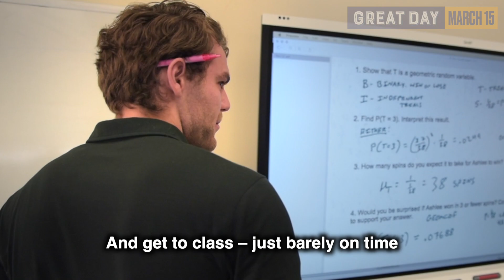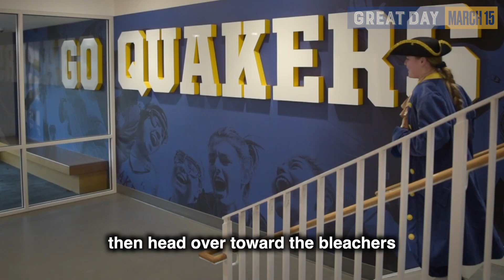Great Day 2023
Filming and editing this annual video to tease the Great Day campaign at William Penn Charter School is a blast.